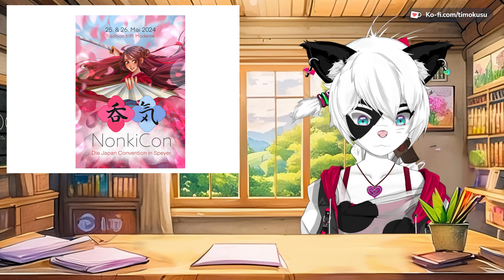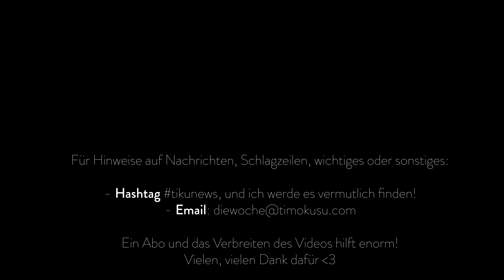Die Woche #7 | 25.05.2024 - News zu Popkultur, Videogames, Spieleindustrie, Conventions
DieWoche ist ein Newsformat zu Games, Popkultur, Anime, Film und TV, Technik, Vtuber und alle Bereichen, die euch sonst nteressieren! Tikunews für Social Markierung.
Lasst mich eure Meinung hören, und lasst gern ein Abo da.

Timestamps:
0:00 - Intro
0:30 - Neues von Valve
1:51 - Overwatch News
2:56 - Neuer Publisher von Sega-Leuten
4:09 - Neues Studio von Amazon
5:10 - der älteste Konsolenkrieg aller Zeiten
7:18 - Xbox und Playstation Showcases
8:02 - Dooooooooom
8:40 - Neues WoW-Feature
10:16 - ICQ_Q
11:19 - Gamergate gehts gar nicht gut
12:35 - Netflix-News
13:52 - Conventions
14:56 - Outro

Vielen, vielen Dank für's Anschauen!

Ansonsten: Hallo, liebe Leute, ich bin Tiku, herzlich willkommen auf meinem Kanal und ein herzliches willkommen an alle neuen Zuschauer.

Wir streamen außerdem jede Menge Herr der Ringe Online, sowie RPGs wie Dragon's Dogma, Baldur's Gate, aber reden hier und da auch über Lego, Indiegames und andere Spiele.

Bitte machts euch gemütlich :)

✅Wenn's euch gefällt, gebt mir ein Abo - Vielleicht schaffen wir bald die Emotes & Memberships.
🔔Glocke für Streambenachrichtigungen!
Jeder Klick zählt, ich bin klein, und euer Support ist alles.

🏳️‍🌈Dieser Kanal ist LGBTQIA+freundlich. Bitte berücksichtigt das in Chat & Comments.

💕 Auf dem Weg zur Kanalmitgliedschaft!
270h 3.000h Viewtime

..eigentlich überall.

Ich zeichne, rigge und animiere, und gebe liebend gern Hilfe im Bereich CM.
Sagt mir bei jeder Anfrage den Namen dieses Videos für nen ordentlichen Rabatt!

Vielen, vielen Dank für eure Hilfe!